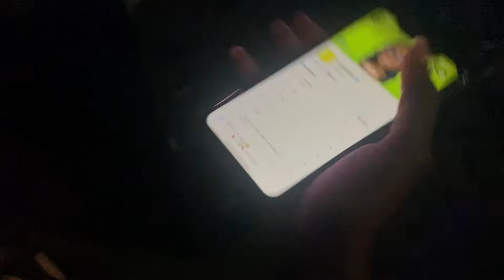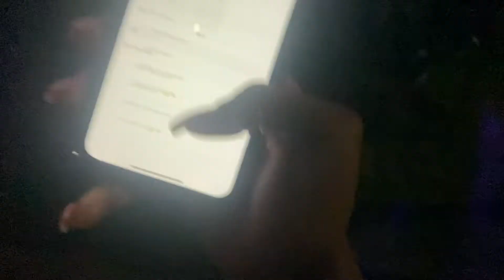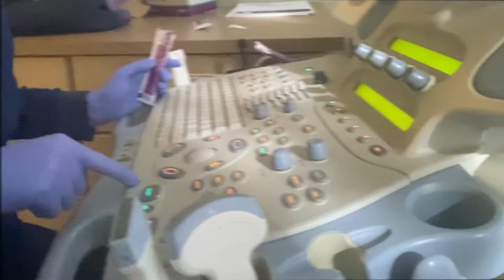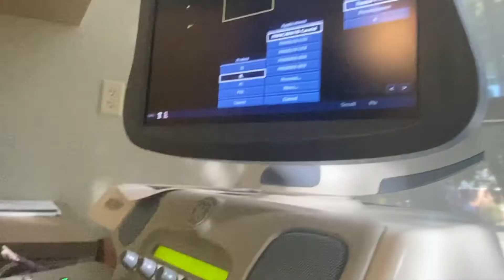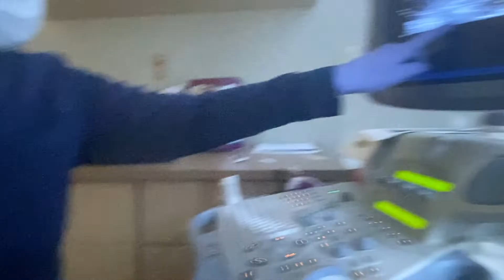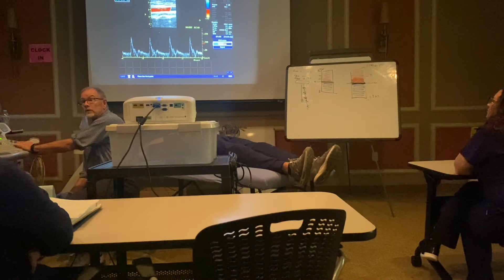COLLEGE VLOG! YOUNG NUDY CONCERT + COME TO CVT SCHOOL WITH ME !| Sydnee' Ciara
Hey friends :)
S N A P C H A T @sydnee_ciara